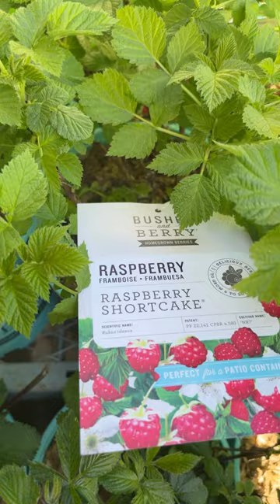Guess what fell in my shopping cart? 👀👀😱